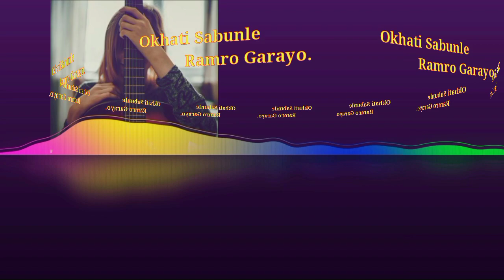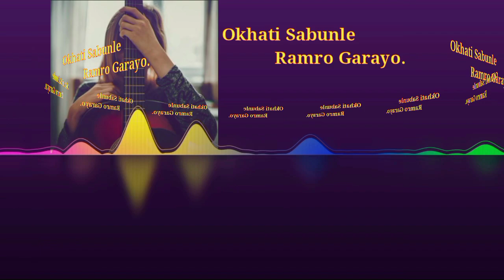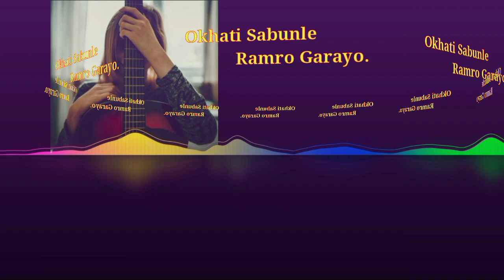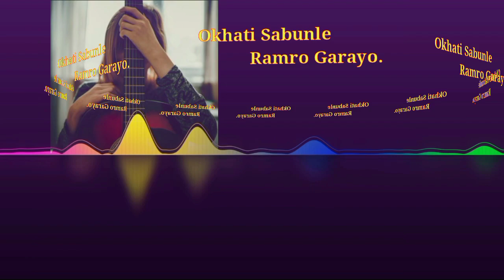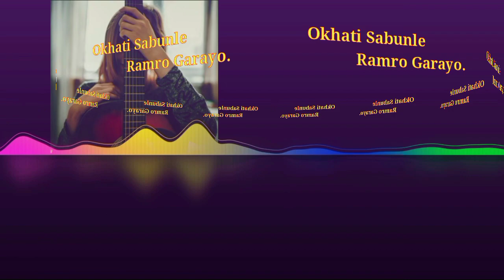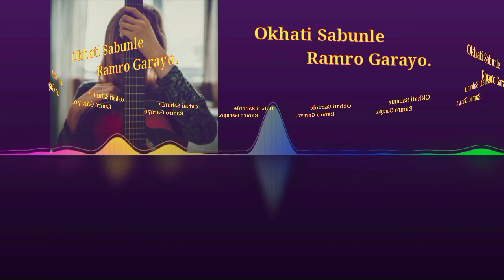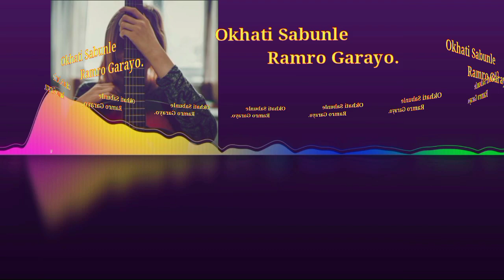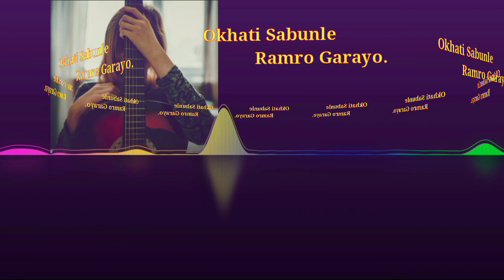Okhati Sabunle Ramro Garayo karaoke Song..khem Senchuri New Song..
यस् Youtube channel मा upload गरीएका म्युजिक track मात्र हो। कुनै समस्य आएमा हामीलाई  contact गर्नु होला। कुनै पनि copyright strick नदेनुहोल। हामीले तुरुन्तै delete गर्नेछु।

our sides. please do not give copy rigth strike please.

is use permitted by copyright statute that might otherwise

I always upload music track..

pleaseSubscribeDont forgot to.